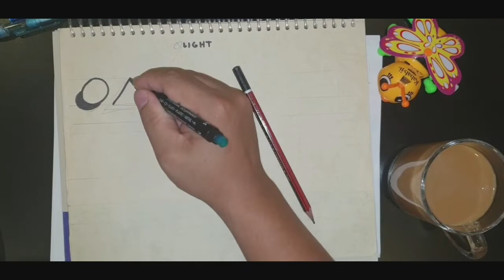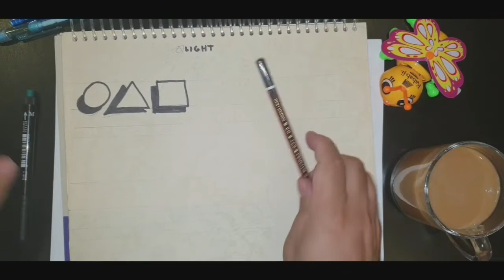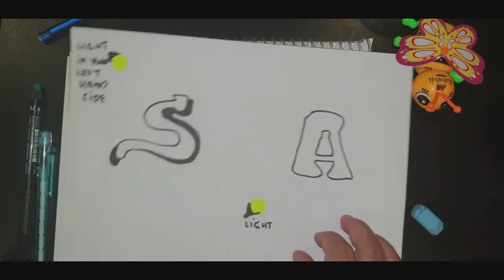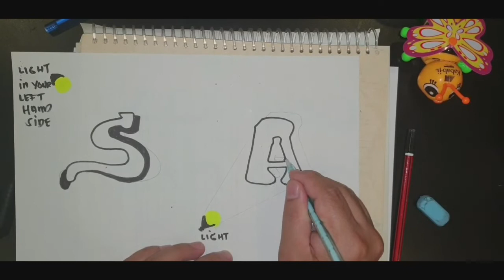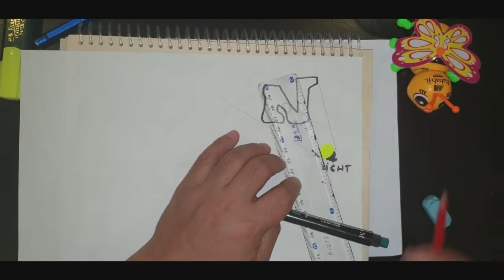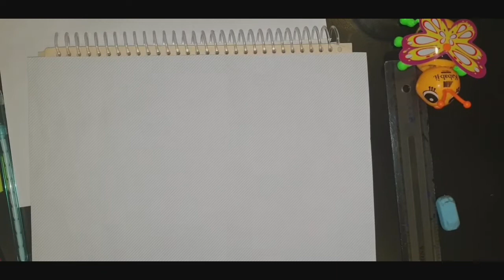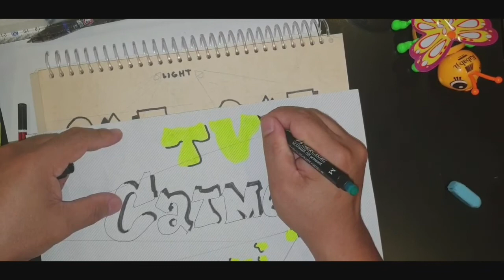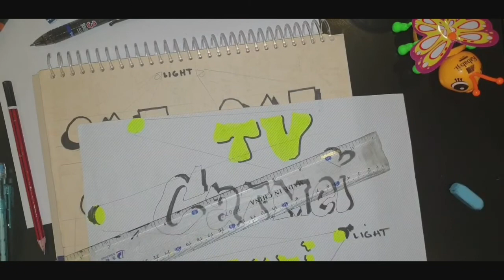How to draw shadow & light | Different Angle| Catmei Tv